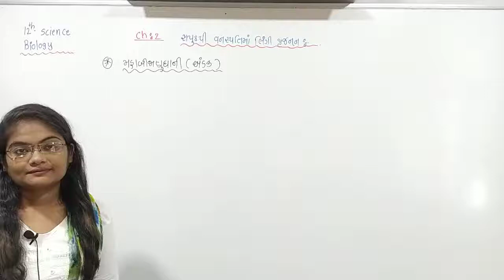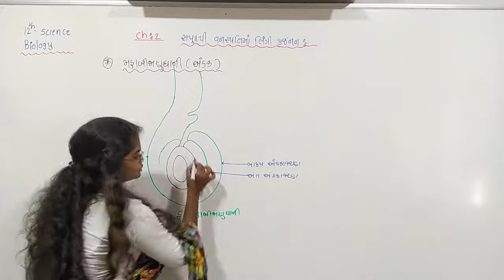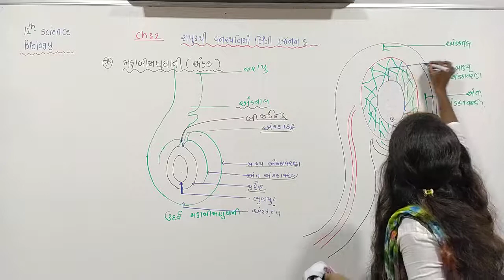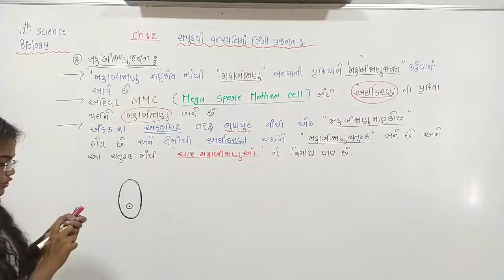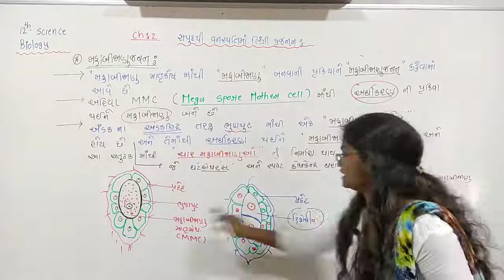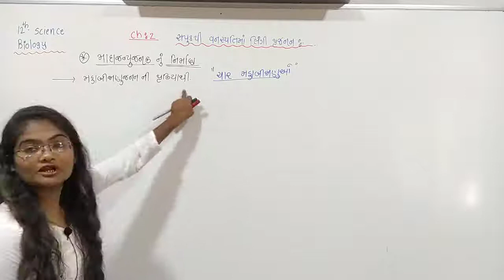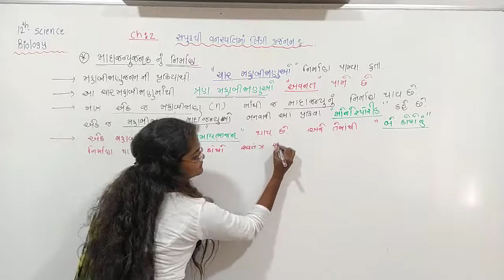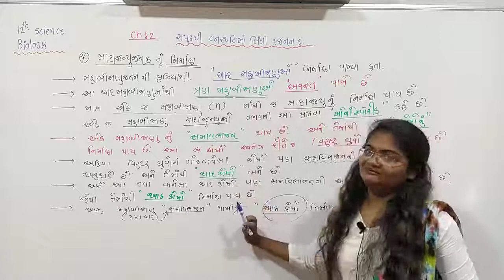23 June 2021